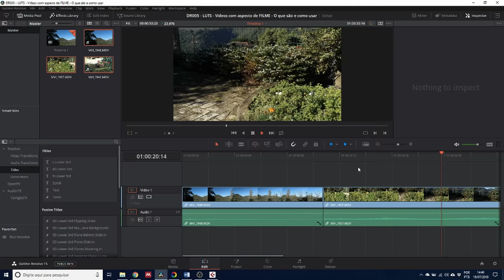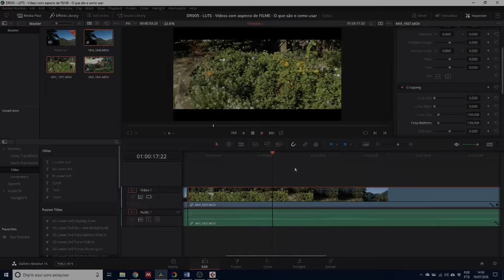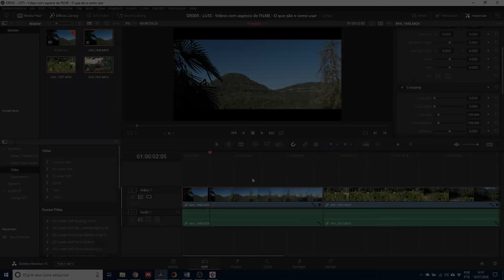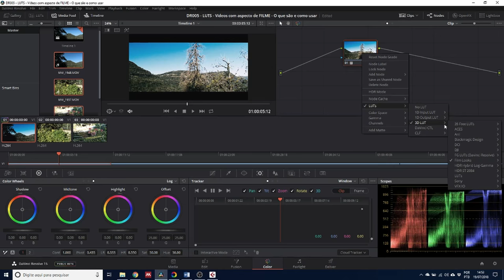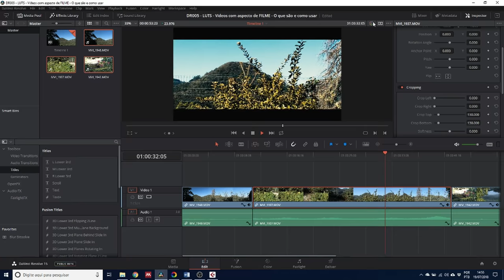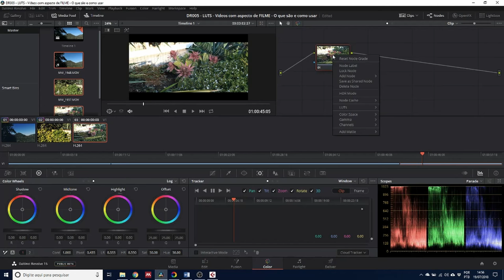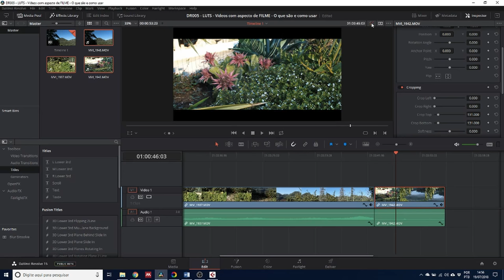Como deixar seus vídeos cinematográficos - LUTS - O que são e como utilizar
Neste vídeo eu falo como deixar seus vídeos mais cinematográficos, desde colocar na proporção de cinema, ou seja, widescreen (2,39:1) até a utilização dos LUTS para aplicar uma película com as cores e os tons que você deseja para o seu vídeo.

Embora o uso dos LUTS possa ser aplicado em qualquer imagem, alguns aspectos não devem ser esquecidos, para garantir um resultado melhor, você precisa capturar suas imagens com qualidade e este aspecto tem grande relação com a qualidade da iluminação da sua cena e não com a resolução.

Uma cena iluminada adequadamente para alcançar o resultado que você deseja, será muito mais fácil de editar durante a pós-produção do seu vídeo.

E para ajudar você com as suas cenas cinematográficas, estou disponibilizando um pacote de LUTS gratuitos. Acesse o link a seguir para baixar o seu pacote de LUTS gratuitos para o DaVinci Resolve

Abraço e até mais.

Referências:
Equipamento:
Computador: MSI GL73 8RC
Gravação de vídeo: Canon EOS Rebel T6
Gravação de áudio: Canon EOS Rebel T6, Zoom H1n e Audio-technica AT2035
Software de gravação e edição de áudio: Cubase LE AI Elements 9.5 e Audacity
Miniatura (Thumbnail): The RawTherapee e Gimp